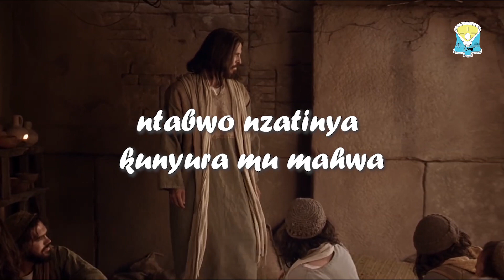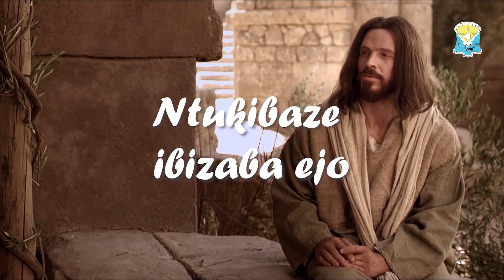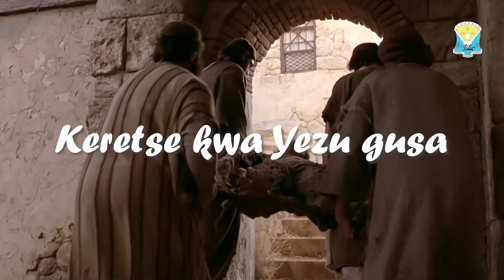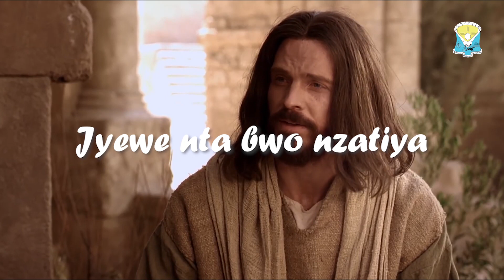YEZU BUHUNGIRO || Official Lyrics || by Chorale Il est Vivant (Centre Christus Remera)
Chorale Il est Vivant is a Catholic choir spreading the gospel of Jesus Christ from Centre Christus- Regina Pacis Parish- Kigali Rwanda.